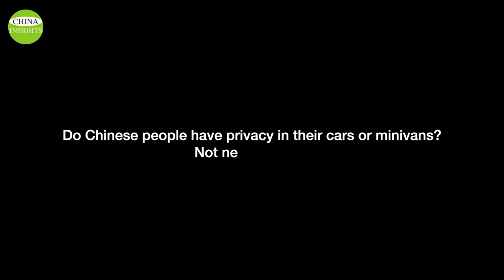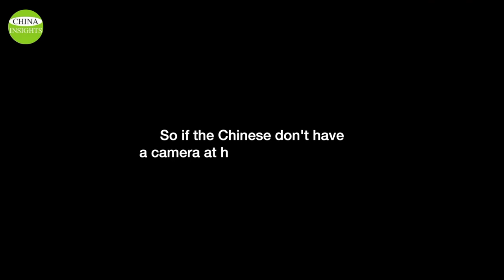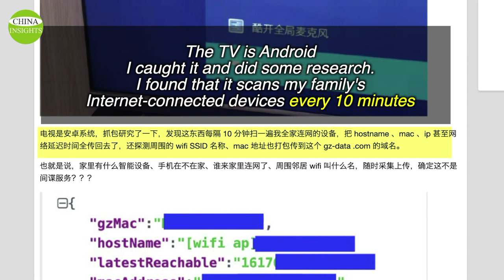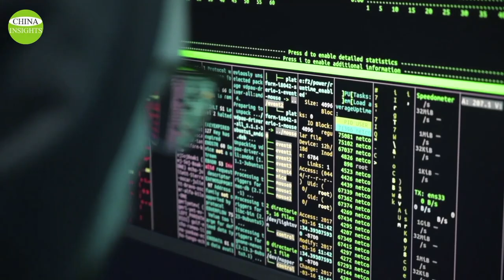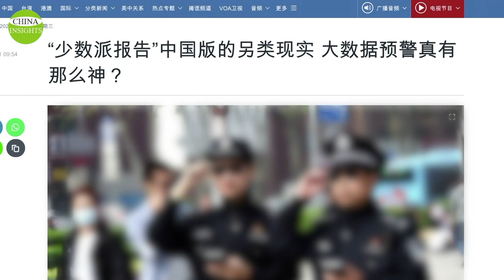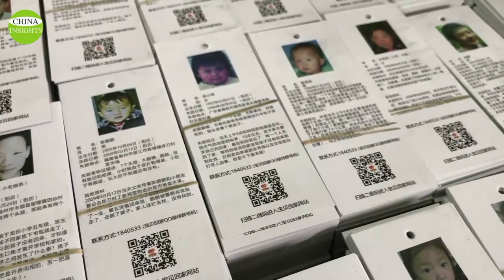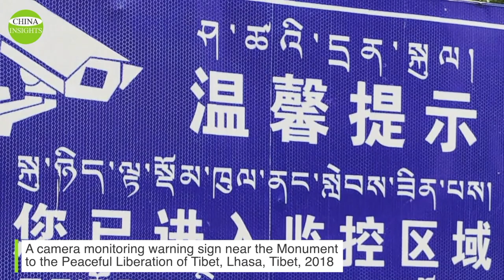China: Solution for public using mobile phones to film/Sci-fi film coming to reality in China?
Recently, this strange-looking vehicle on the streets of China, with "Special Mission" on its body and antennas plugged into its roof, has aroused the public's curiosity.